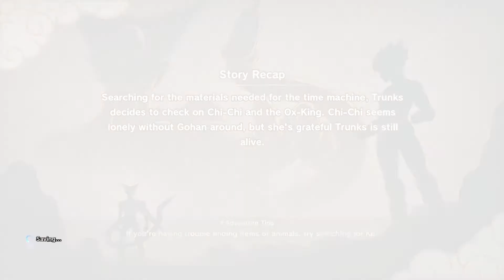Gohan dies!!😢😢 | Dragon Ball Z: Kakarot Trunks the Warrior of Hope | Part 3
Gohan dies and Trunks take his place in protecting the planet.
and checkout my other playlists on my channel:-